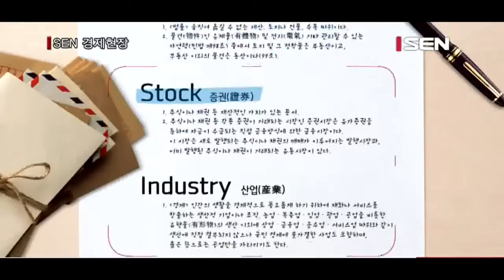[투데이 포커스] 내년 예산, 복지·고용 5%이상 ‘껑충’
[앵커]
내년 예산안이 오늘 발표됐습니다. ‘나라살림 400조원 시대’를 맞은 내년 예산안은 복지·고용·교육 예산을 대폭 늘리고 사회간접자본 예산을 줄인 것이 눈에 띱니다. 확장적 재정 정책을 펼치면서도 효율성을 극대화해 건전성 관리에도 힘쓰겠다는 의도로 풀이되는데요, 보도국 김성훈기자와 자세한 내용 알아보겠습니다.

[앵커]
안녕하세요

[앵커]
2017년 예산안이 발표됐는데요, 복지 분야의 예산 증가가 특히 눈에 띕니다. 구체적으로 얼마나 늘어났는지, 이유는 무엇인지 설명해주시죠.

[기자]
네, 내년도 예산안 중 보건·복지·고용 분야 예산은 올해보다 6조 6,000억원, 5.3% 증가한 130조원입니다.
복지 예산이 증가한 이유는 일자리 예산 대폭 늘어났기 때문인데요, 내년 일자리 예산은 17조5,000억원으로 올해보다 11% 가까이 증가했습니다.
늘어난 일자리 예산은 청년·여성 등 취약계층을 중심으로 고용서비스와 창업, 직업훈련 등 효과가 큰 분야에 중점 투자될 계획입니다.
게임·가상현실(VR) 등 유망산업 일자리 창출 기반을 마련하고, 여성의 일·가정 양립이 가능한 근로환경을 조성하는 데에도 맞춤형 지원을 시행할 방침입니다.

주택과 출산, 양육을 아우르는 ‘저출산 극복’ 기조도 복지 예산 증가에 한몫 했습니다.
신혼부부와 청년 맞춤형 행복주택 공급을 3만8,000호에서 4만8,000호로 확대하고, 신혼부부·다자녀가구에 대해 구입·전세자금의 대출금리를 우대, 대출 한도를 높이는 방식으로 안정적인 주거 환경을 도울 예정입니다.
또 난임 시술 지원을 확대하고 분만 취약지 산부인과 수와 산모·신생아 건강관리 지원 기간을 늘리는 등 임신·출산 지원책도 시행합니다.

[앵커]
그렇군요, 복지만큼은 아니지만 교육과 문화 분야 예산도 크게 늘어났던데요.

[기자]
맞습니다, 교육 분야 예산은 올해보다 3조3,000억원, 6.1% 늘어난 56조4,000억원에 달합니다.
누리과정 논란에 대한 대안으로 지방교육재정교부금을 올해보다 11.4% 늘린 것이 주요 교육 예산 증가의 주요 원인입니다.
문화·체육·관광 부문 예산의 증가율도 높았습니다.
 내년 문화·체육·관광 예산은 6.9% 늘어난 7조1,000억원을 기록하며 사상 처음으로 7조원을 넘어섰습니다.